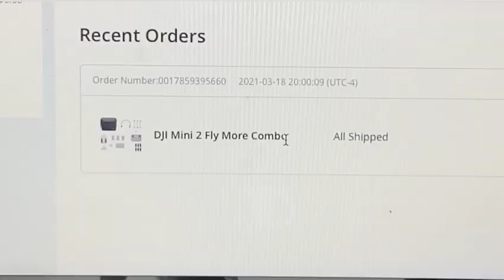BUYING and FLYING an $800 DRONE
I've been wanting this drone for a long time and I finally bought it!! It's so amazing!! The Dji Mavic Mini 2 is Definitely worth it!! If you want to see more drone stuff I'll be posting some stuff on my Insta account which is:https: //